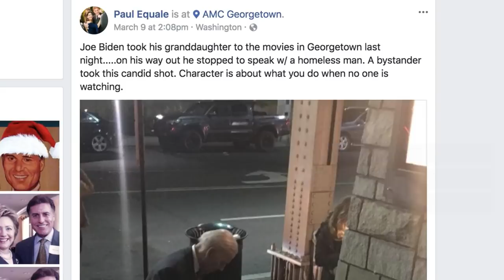Photo of Joe Biden speaking to a homeless man goes viral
A photo of former Vice President Joe Biden speaking to a homeless man has been shared over 130,000 times online. Here's the story behind the photo.